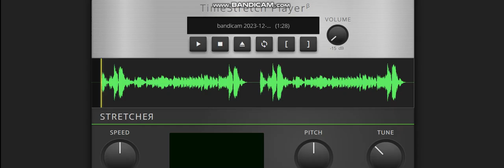McDonald's 1955 Cartoon Theme Song Low Pitched and Normal Pitched